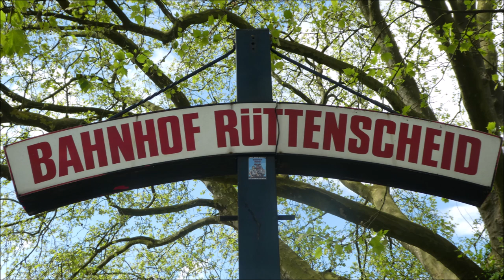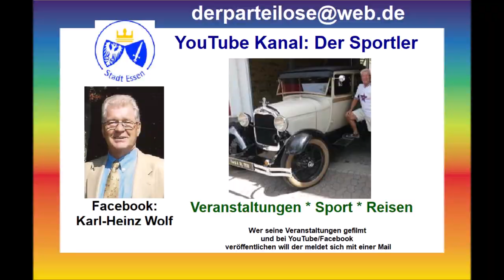Essen-Rüttenscheid * 20. Tour de Rü * Oldtimer-Rückkehr 27.04.2024 mit Musik toll * Teil 4 von 11